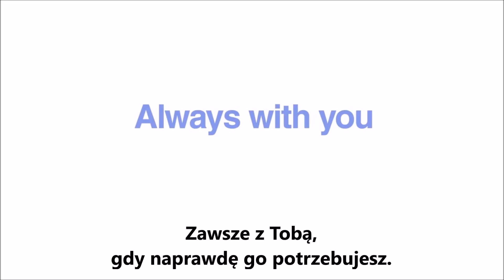Snuza Hero MD - przenośny monitor oddechu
Pierwszy i jedyny na świecie przenośny monitor oddechu dla niemowląt z certyfikatem medycznym. Więcej informacji